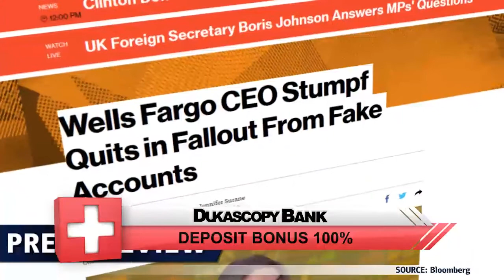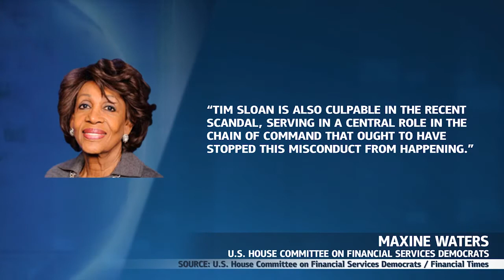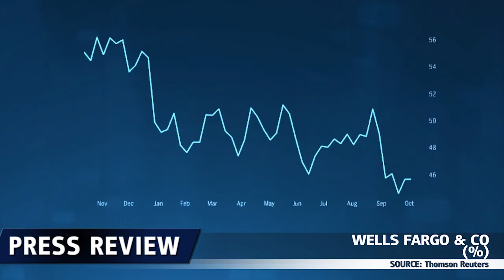Despido de Wells Fargo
El director ejecutivo de  Wells Fargo, John Stumpf, dejó el cargo y Tim Sloan será su sustituto.